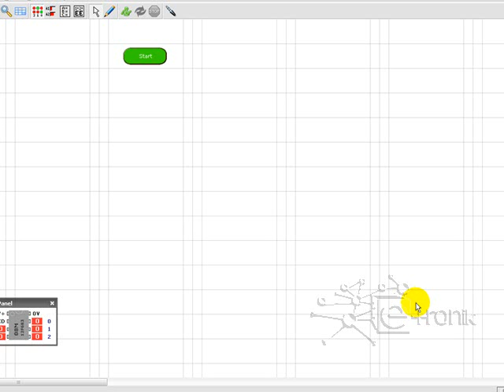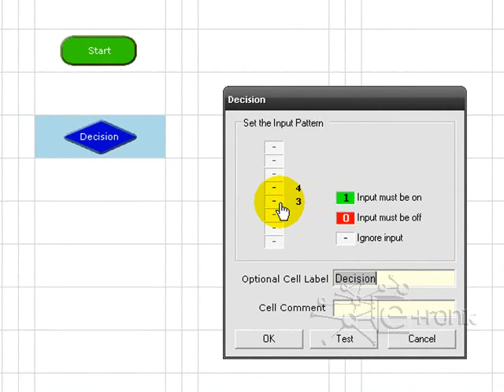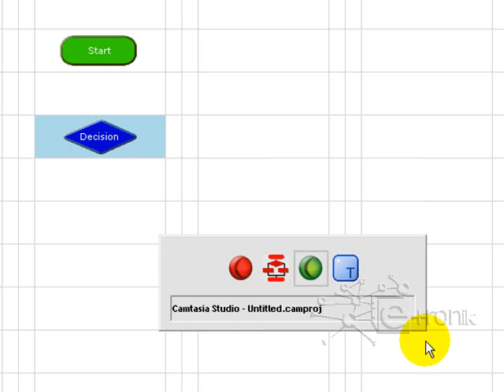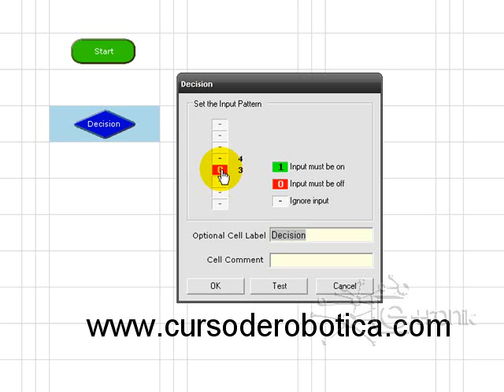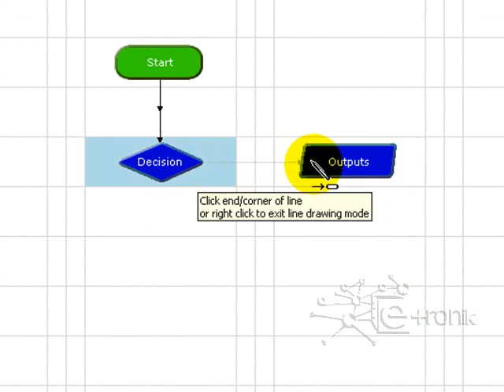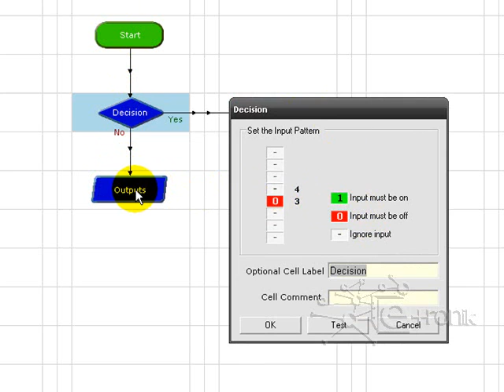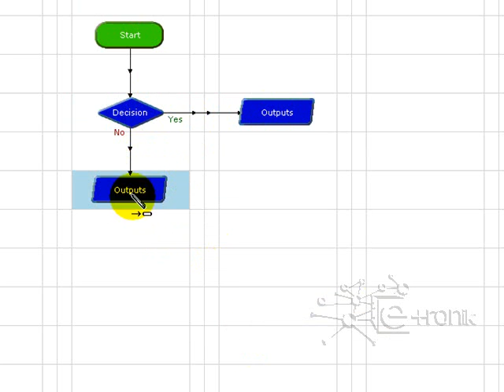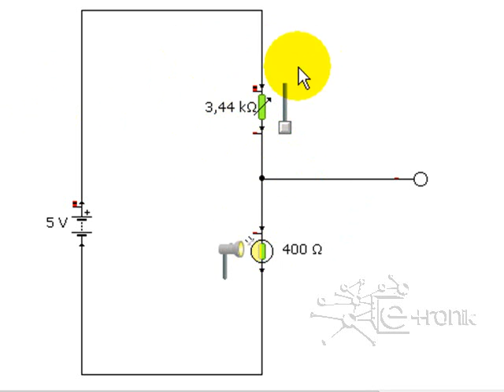Curso de Robotica Video Tutorial 38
Después de realizar el código y probar que los motores izquierdo y derecho están funcionando correctamente, en este video desarrollaremos un nuevo código para chequear que las entradas 3 y 4 están correctamente funcionando, explicaremos el comando DECISION del software LOGICATOR, el cual se encarga de preguntar por las entradas del microcontrolador Picaxe.